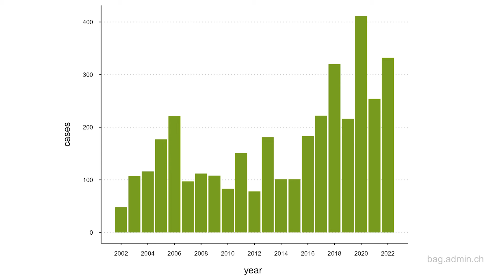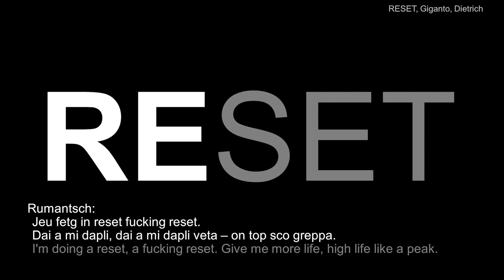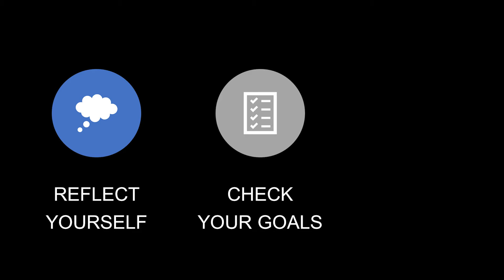The Tick's Impact | Jann Roffler | TEDxHWZ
Transforming my life with a sporty mindset. CMO and CCO. This talk was given at a TEDx event using the TED conference format but independently organized by a local community.